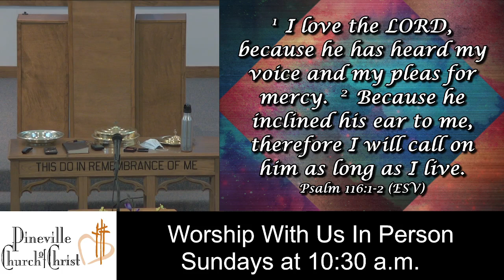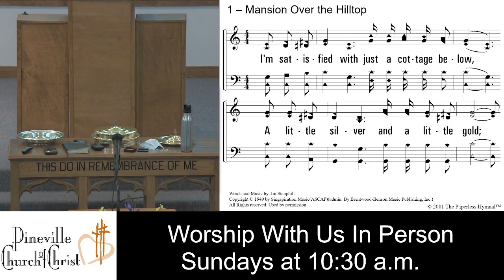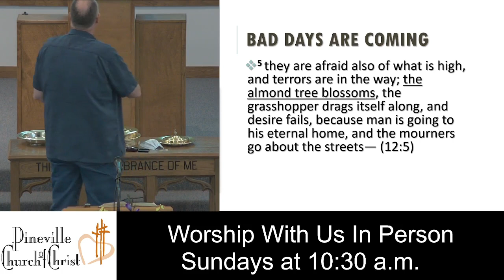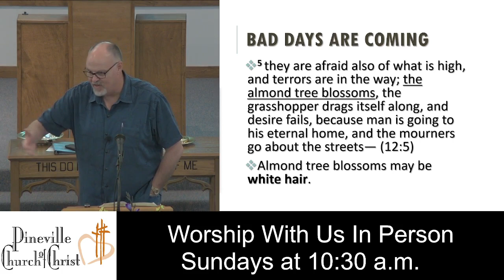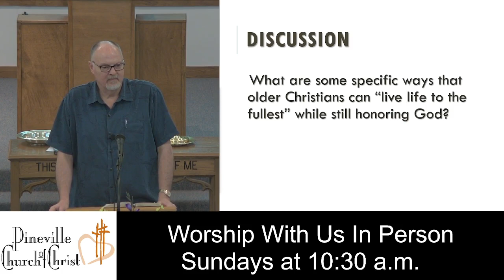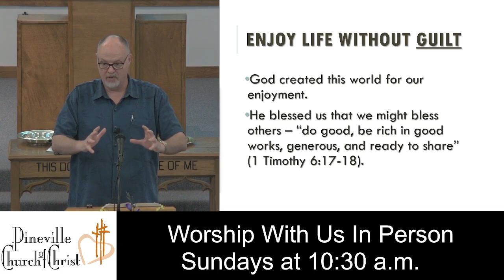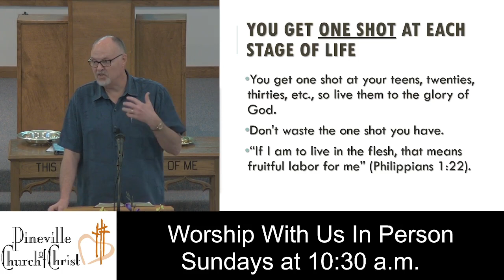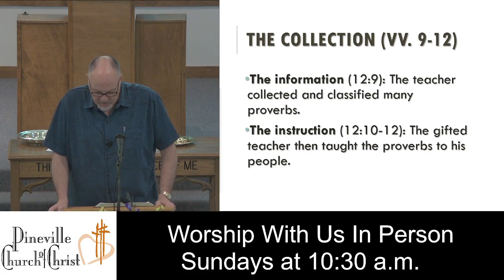8.25.21 Bible Study - Ecclesiastes 12:5-14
Ecclesiastes Lesson